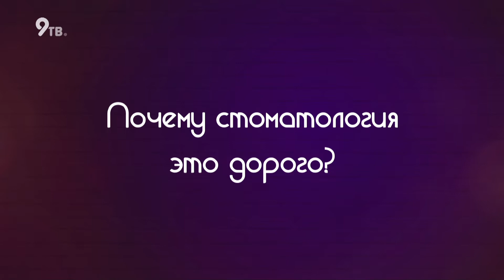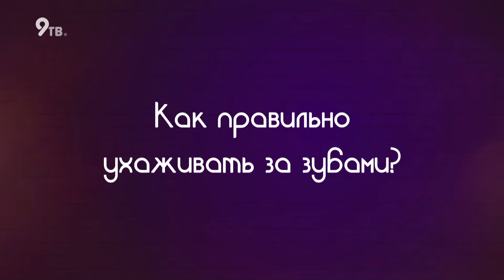9 студия 30 11 2021-Алексей Абашев и Николай Кононов , баянисты